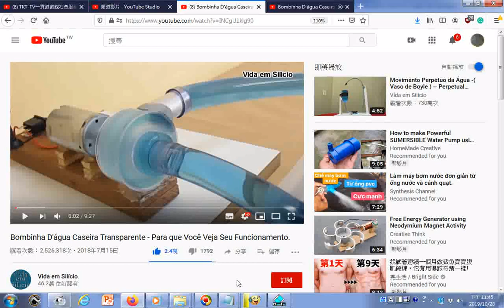瀏覽製作抽水機 Bombinha D'água Caseira Transparente Para que Você Veja Seu Funcionamento